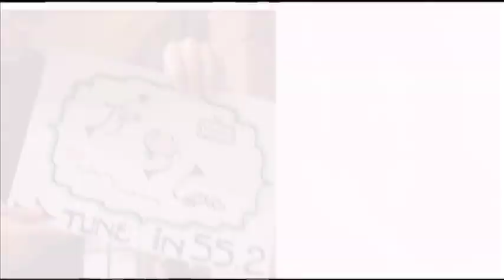Bi Quyet Cua Tinh Yeu EPS 5